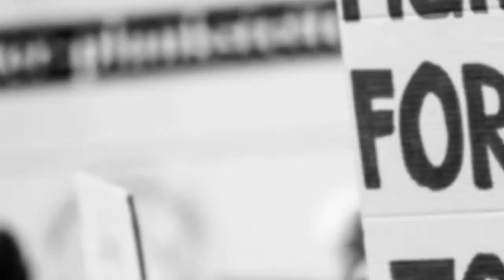YUG SAMACHAR। जाने पीएम मोदी का 78वा मन की बात से जुड़े कुछ अहम बातों को।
इस वीडियो में हम बताएंगे आपको नरेंद्र मोदी की 78वा मन के बात से जुड़े कुछ महत्वपूर्ण बातों को कि उन्होंने किन किन बातों पर अपना बात रखी। उन्होंने प्रवीण जाधव के बारे में काफी कुछ बताया। उनके संघर्षों को बताया कि उनके संघर्ष सिर्फ उनके माता-पिता के लिए नहीं पूरे देश को उनका संघर्ष गौरवान्वित कर रहे हैं। उन्होंने दिवंगत मिल्खा सिंह के बारे में भी कहा कि अब वह हमारे बीच में नहीं रहे। क्योंकि उनकी मृत्यु corona की वजह से कुछ दिन पहले ही हुई है।
Know some important things related to PM Modi's 78th Mann Ki Baat.
In this video, we will tell you some important things related to Narendra Modi's 78th Mann Ke Baat, on which things he spoke. He told a lot about Praveen Jadhav. Told their struggles that their struggles are making the whole country proud, not just for their parents. He also said about the late Milkha Singh that he is no longer with us. Because he died a few days ago due to corona.
Youtube videos।
# Hindi YouTube channel।
Pm Modi की ( मन की बात)

Under title 17 U.S.C section 107 allowance is made for fair use for purposes such as criticism.Comment .news reporting.teaching.scholarship statue that might otherwise be infringing.Non -profit.educational or person use tips the balance in favor of fair use.

युग समाचार देता है आपको शॉर्ट्स न्यूज़ लॉन्ग न्यूज़।इस चैनल पर आपको नेशनल ।इंटरनेशनल ।बिजनेस। एंटरटेनमेंट। हेल्थ ।पॉलीटिकल ।स्पोर्ट्स न्यूज़ ।ग्रामीण क्षेत्र ।का न्यूज़ वायरल न्यूज़।

हम खबर को अलग तरीके से रिप्रेजेंट करते हैं। जो आपको शायद कहीं और नहीं मिलेगा।